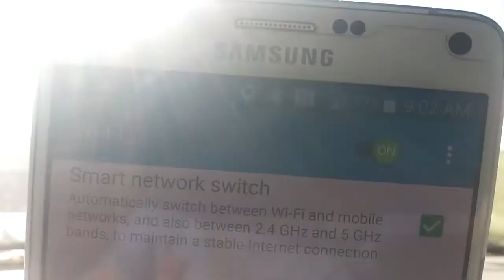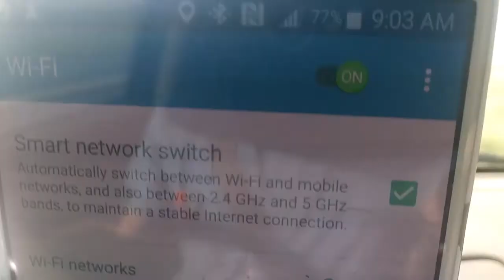Mysterious WIFI signals in remote locations?!? (BROADCOM GUEST)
I have been stumbling across multiple mysterious wifi (broadcom guest) signals through my travels. In rather remote locations like the colorado high rockies, 40 miles into the mountains.

As well as in New Mexico in the middle of no where.